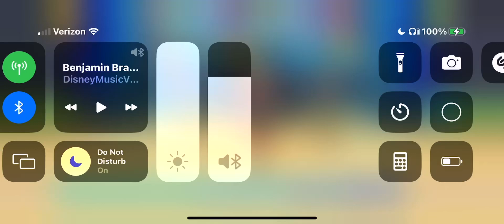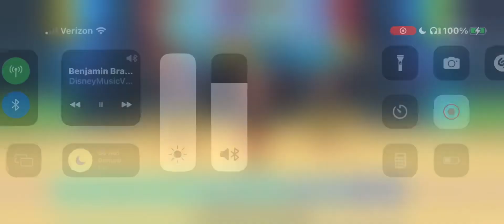Countdown to Halloween day 7￼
Music Remember me from Coco

Come back tomorrow for day 8￼